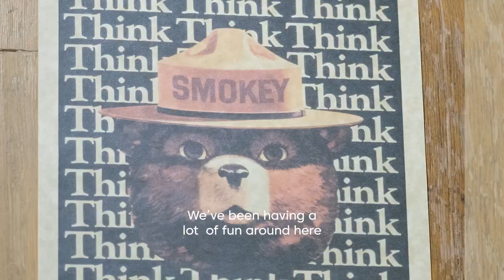Smokey Bear Watches- Built for an American Icon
The Smokey '44 and Smokey '64 are feature rich automatic watches, built as a watch Smokey Bear would wear. Both models have a deep brown dial with complimentary components, and the vital message to protect our forests. The Smokey '44 is inspired by the year the US Forest Service created the Smokey Bear character as a way to promote fire safety and prevention nation wide. The Smokey '64 was inspired by the US giving Smokey Bear his own zip code in 1964. Both years are known for their distinct watch aesthetics that are carried into the designs of these watches.

The Smokey Bear has been the longest running public service campaign in US history, and has united communities in their efforts to preserve our nations forest and grasslands. We are proud to present these watches for Smokey Bear's 79th anniversary.

VERO is giving 10% of each sale of our Smokey Bear watches right back to the US Forest Service to support their efforts in preserving and protecting our forests for future generations.